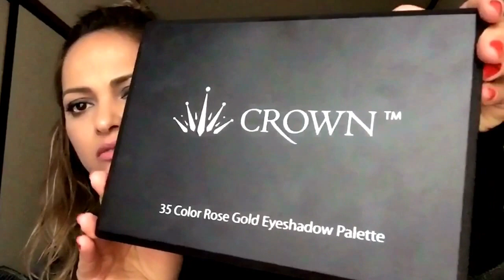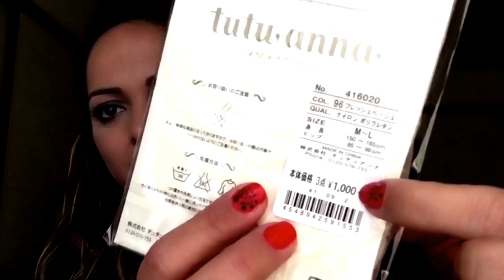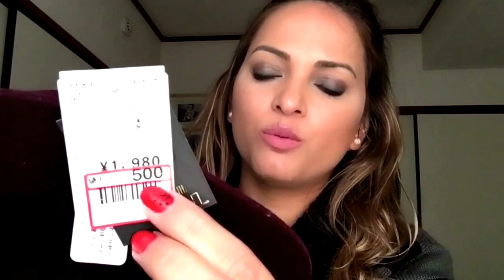Mega Haul Enero-Febrero (MK, Gucci, Mac, H&M ...and more)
Mega Haul
Compras y Rebajas que he encontrado estos meses en diversas tiendas.. espero les guste y sirva el dato!

DESPLIEGA

00gabychan00

CANAL RECOMENDADO